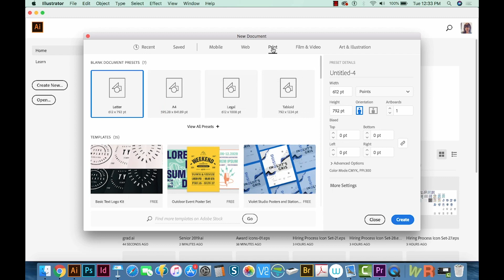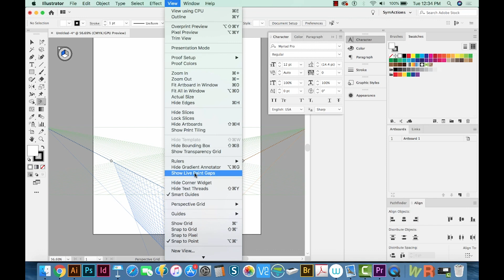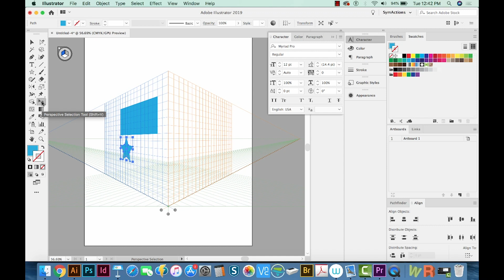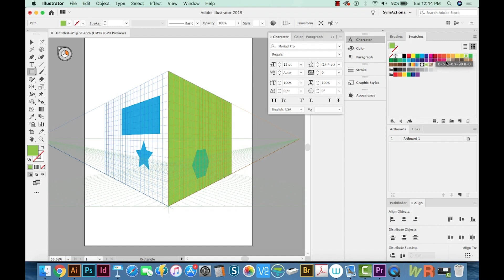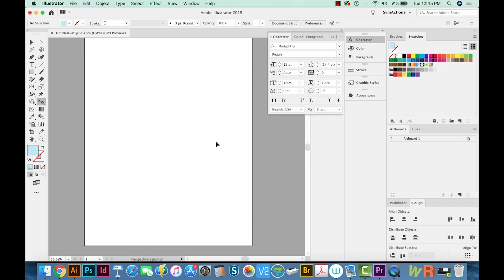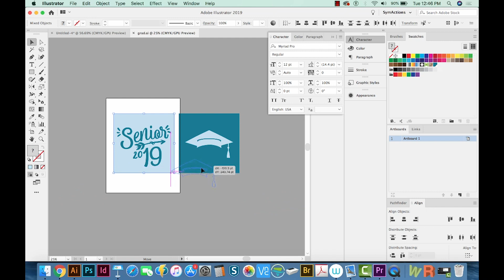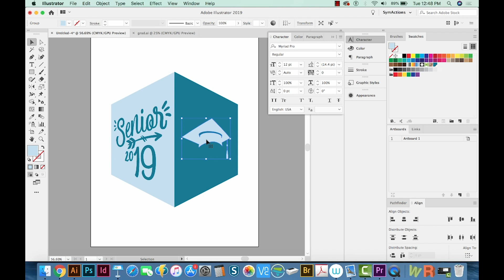How to Use the Perspective Grid and Perspective Selection Tools in Illustrator CC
There are two ways to use the Perspective Grid Tool in Illustrator - draw as you go, and apply flat graphics to each plane.